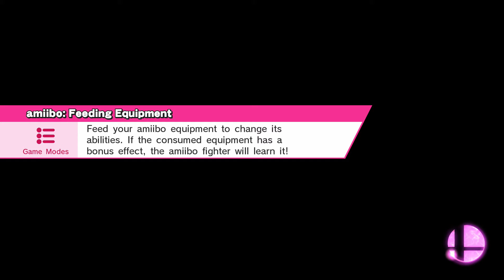Sm4sh SLHG: Mewtwo (Mathias) vs. Sheik (Trayvon)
SLHG is built into Sm4sh through default, non-random equipment., It's very simple to set up, and is competitively oriented. Give it a try! Here is a thread that explains it well